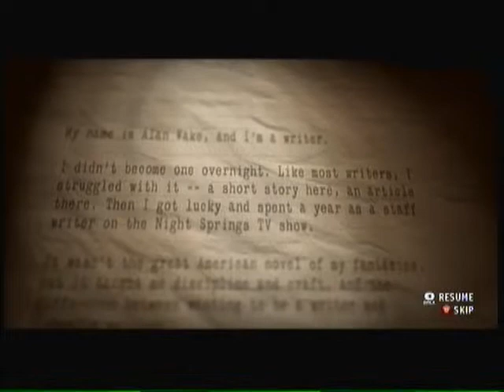Arcade Gamer: Alan Wake's American Nightmare Review (Part 1)